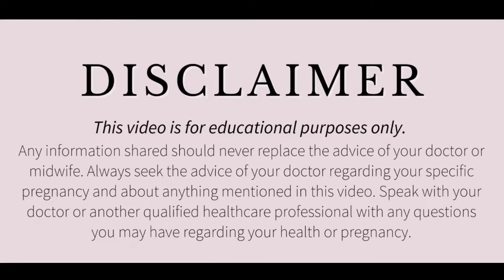क्या 4-5 बार पॉटी आना दस्त की निशानी है? (घरेलू उपाय और जानकारी) Loose Motion in children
Bache ki Potty Me Jhaag Aana|| Jhag Wali Potty In Baby.

Related queries are solved here in this video.
bache ko dast
bache ko dast ke upchar
bache ke patle dast kaise dur kare
bache ko dast lage to kya karen
bacho ko dast me kya khilaye
Bacche ko diarrhoea ho jaye to kya karen
Bache ke dast ka ilaj
Bache ko dairiya ka ilaj
Bachon mein dast
loose motion hone par bachho ko kya dawai de
Baby ko dast ho to kya kre
bache ko bar bar potty aana
bacho ko dairiya me kya khilaye
bachhe ko pahla khaana kab de
Bache ko khana khane ke baad potty aana

bacho ko jhaag wali potty
baby ko bar bar potty aana
baby
potty problem in hindi
bache ke dast ke gharelu upay
baby is doing liquid potties
green potty in infants
green potty reason in babies, हरी पोटी, causes of green poop in kids, newborn baby green potty
All about baby potty colour
baccho ko dast
baby ki potty
bacho ko patle dast
बच्चे को झाग वाली पोटी
fate dahi jesi poty
navjaat shishu ko jaag wali potty
newborn baby ko potty

डिस्क्लेमर

धन्यवाद
Regards